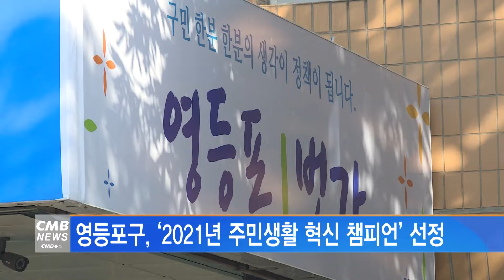[서울뉴스]영등포구, 2021 주민생활 혁신 챔피언 수상